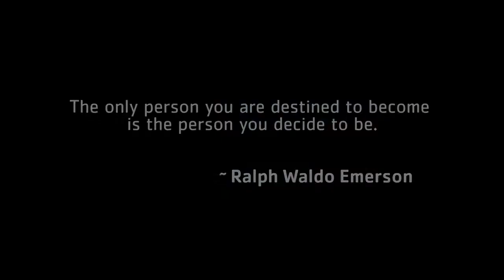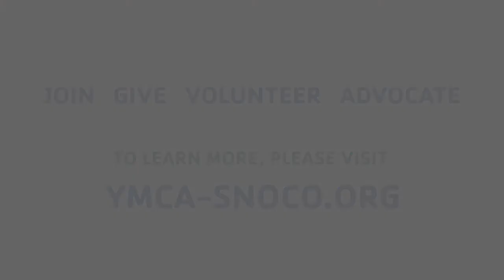YMCA of Snohomish County | Casino Road Scholars